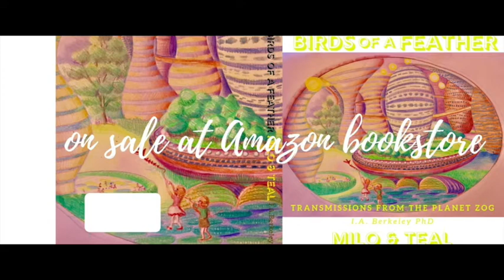Episode 2 Panel of Experts, Zog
Zog is an amazing place: They understand how nature lives and breathes, and they work with her, never against her. i tis a place of deep listening and play: Children learn through doing, adults make through singing and fights? Well, you'll just have to find out! Welcome to the retuned panel of experts, newly arrived back on Earth from the Planet of Zog- bringing wisdom, humour and new, spiritual practices for the everyday...
Created by Dr Isabel Aimee in 2012 for the turbulent times of today, where we desperately need solutions and new approaches!

Milo and Teal are two children from Zog who help out on EARTH, by sharing their uniquely joyful way to living and learning. You can purchase their beautifully illustrated books here:

Milo & Teal: Birds of a Feather: Transmissions From the Planet Zog: Milo & Teal Book 1

Vibration Works : Milo & Teal : Transmissions from the Planet Zog: Milo & Teal Book 2
From Duty to Joy : A Handbook for Children's 5D Learning